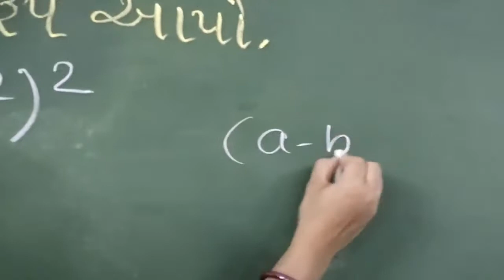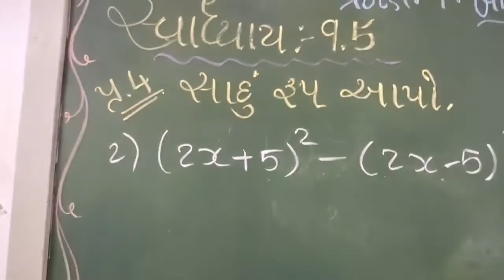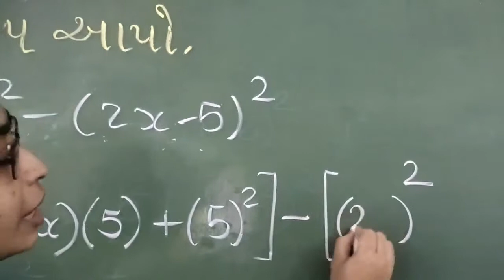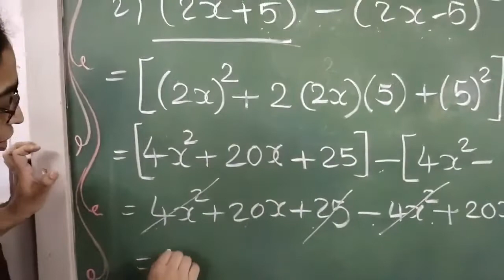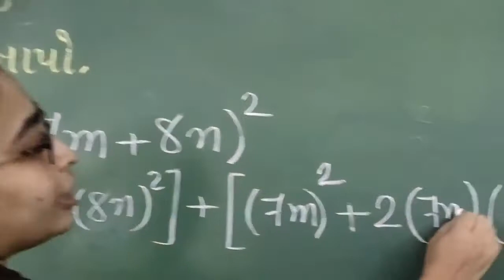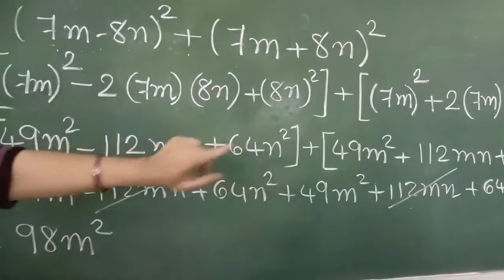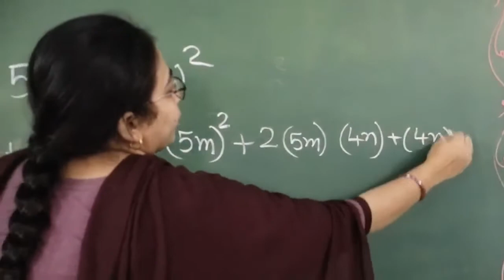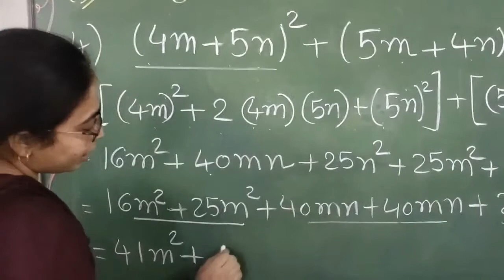ધોરણ-8- ગણિત (સત્ર-2)(પ્રકરણ-9-બૈજિક પદાવલિઓ અને નિત્યસમ) સ્વાધ્યાય 9.5(J.B.S.G.P.S)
પ્રકરણ-9-બૈજિક પદાવલિઓ અને નિત્યસમ(સ્વાધ્યાય 9.5)